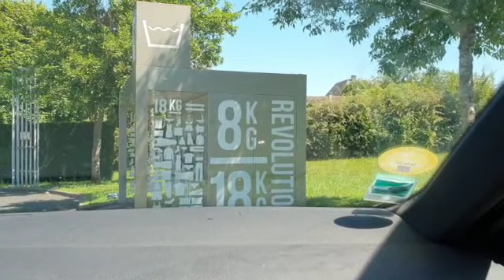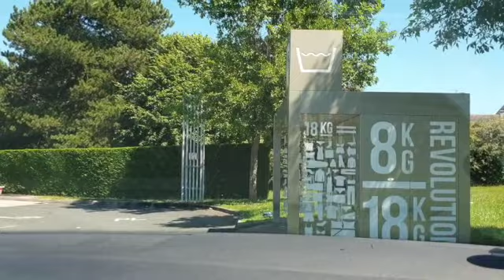Our Move to France.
A little trip during work and popped to the house.